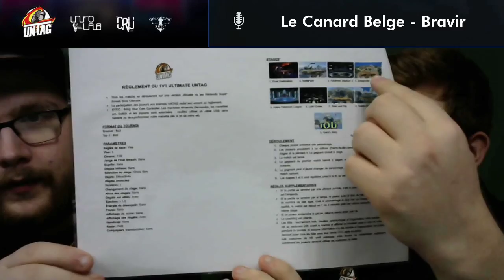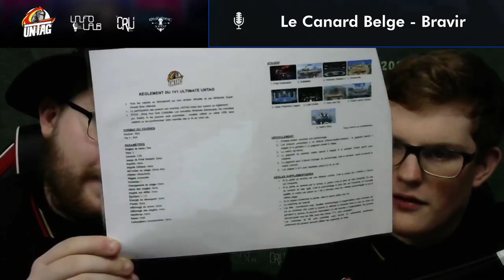Highlight: UUT#7 1